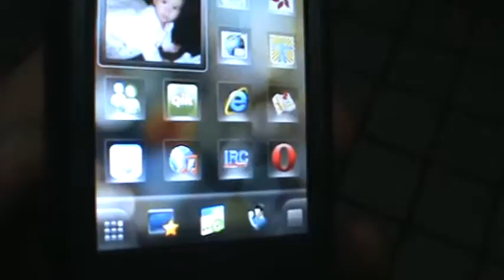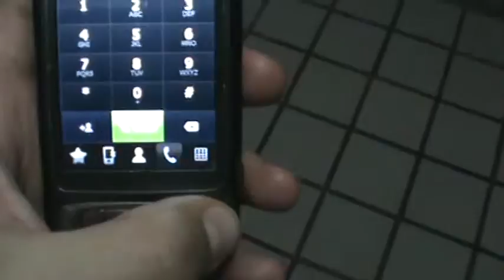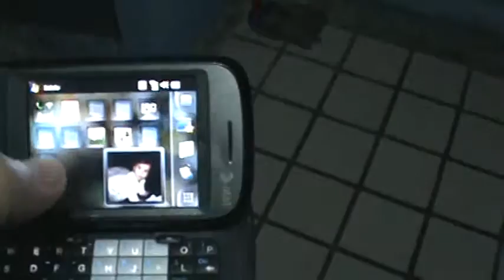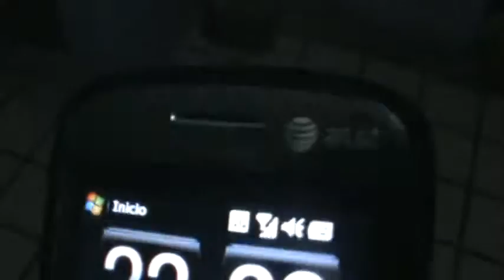ML 45779953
Video Migrado